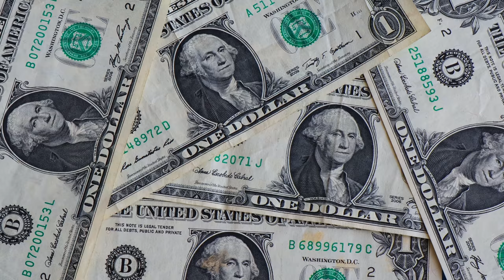5 dollars Bill over 1 dollar bills 4K Free Stock Video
5 dollars Bill over 1 dollar